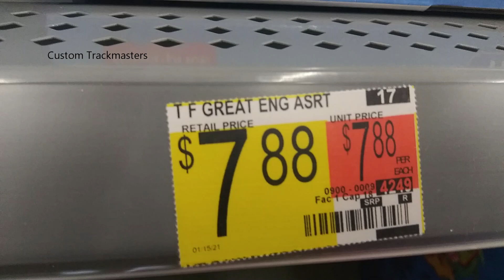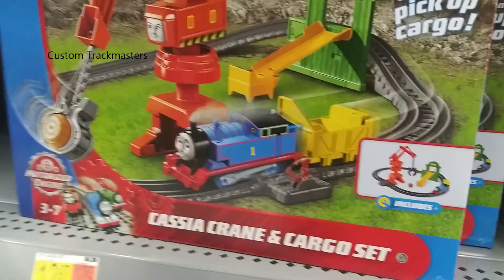Thomas & friends Trackmaster 75 Anniversary Golden Thomas for $7.88